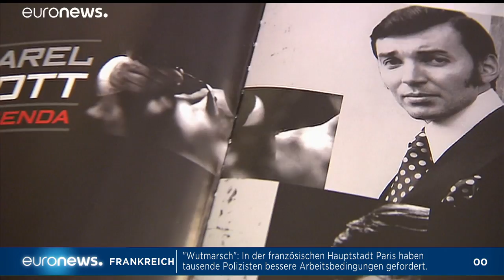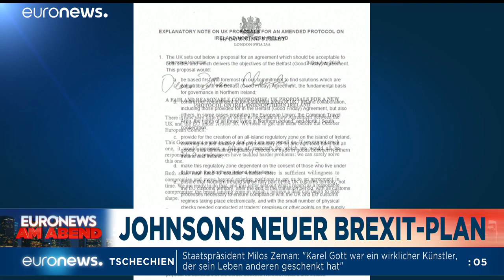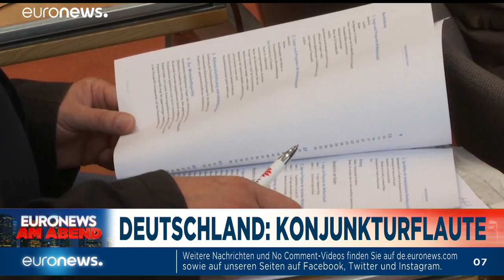Euronews am Abend | Die Nachrichten vom 02.10.2019